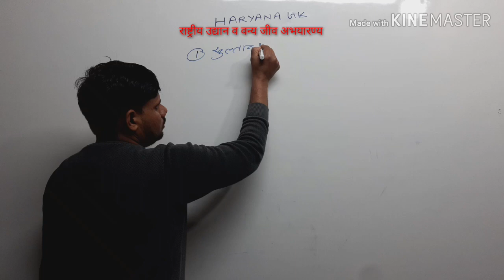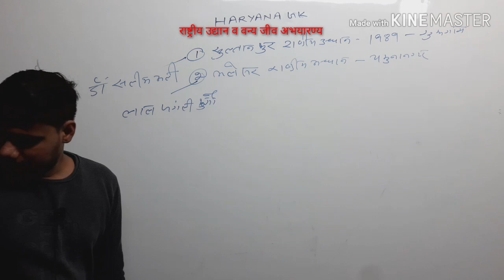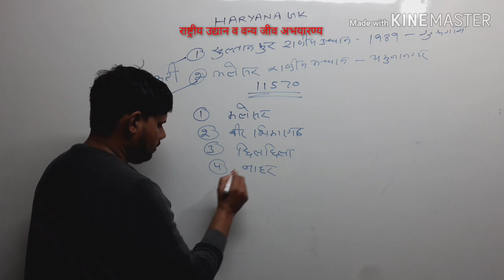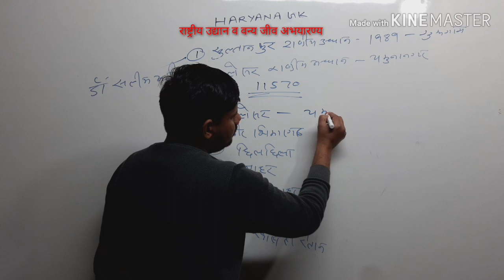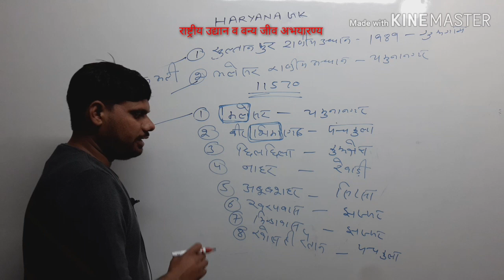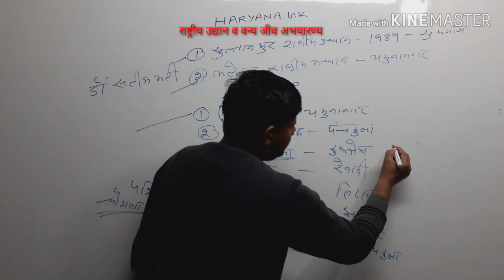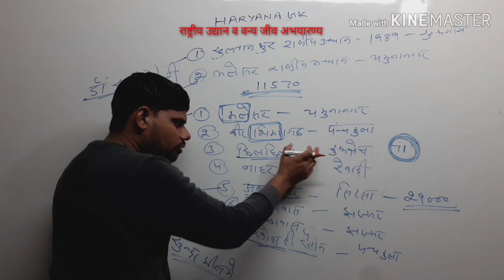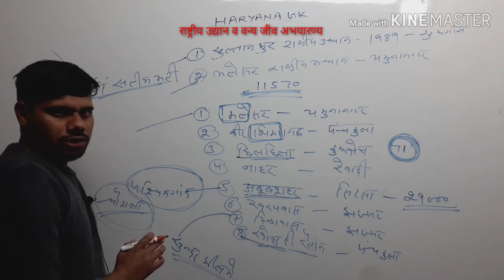Haryana Gk Vanyjiv Abhyaran राष्ट्रीय उद्यान व वन्य जीव अभयारण्य केवल 2 मिनट में ज्ञात करें